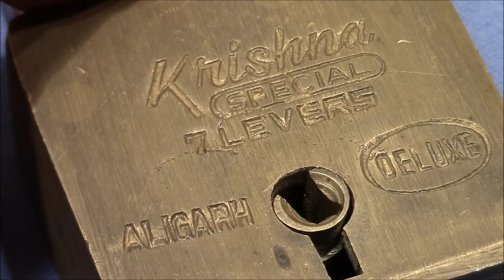(picking 596) Improvised lever lock picking - fun with locks from India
I got three locks from India as a present. The brands are Link, Hittco and Krishna. As they are all lever locks I had to improvise the picking on them due to the lack of appropriate tools. A bicycle spoke, a piece of a coat hanger and regular picks accomplish the job nicely. Have fun.